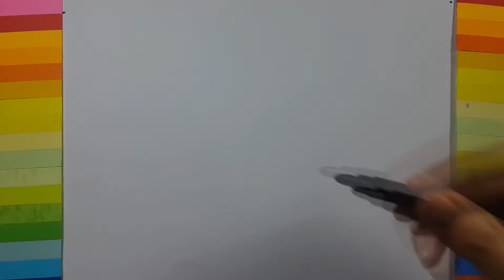How To Draw And Color A Mushroom House Learning Color A Picture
♥♥♥WELLCOME TO RAINBOW TV ♥♥♥
Rainbow TV channel make learning videos for preschools, kids, children, babies and toddlers. These Videos show them how to draw and color pictures. The important thing is they can increase their creative ability by watching our videos.